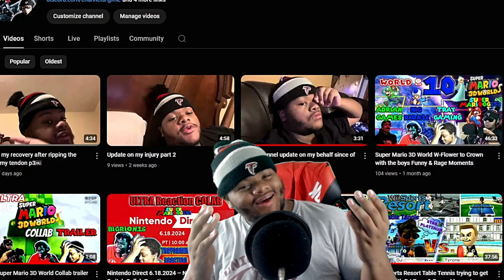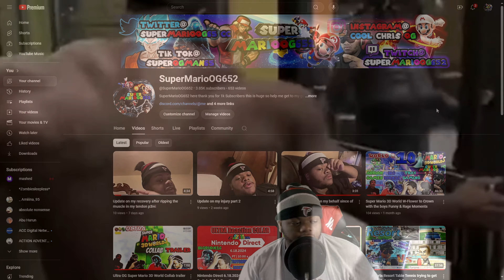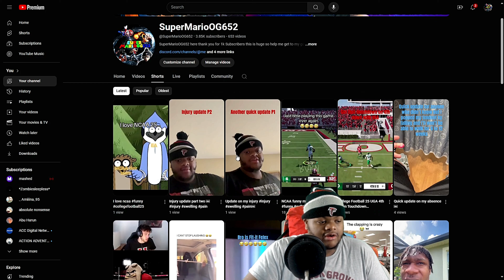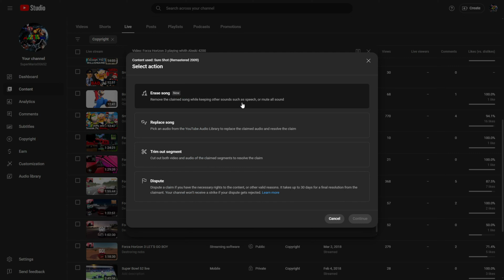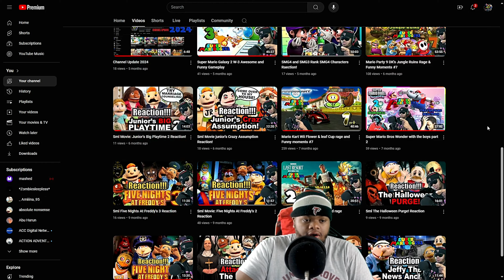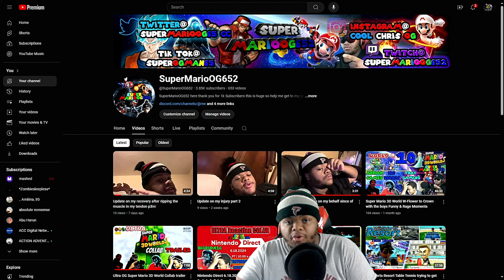THE REALIST OG IS BACK Plus Channel Update